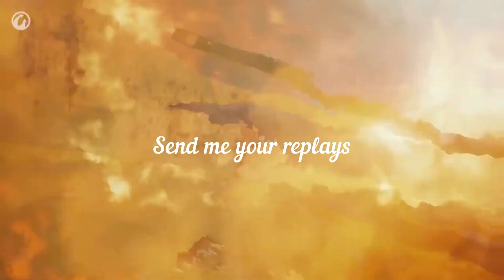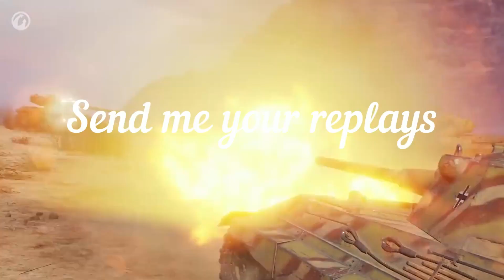World Of Tanks * M10 RBFM * 12Frags 4.1K Damage [Amazing Game Series #1]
World Of Tanks * M10 RBFM * 12Frags - 4101Damage [Amazing Game Series #1]
Medals received : Pool's , Pascucci's , Naidin's , High Caliber , Tanker-Sniper , Top Gun

M10 RBFM * FRANCE 5Tier Tank Destroyer * (D-Day Challenge) Reward Vehicle *
This formidable TD became the symbol of the liberation of France and all Western Europe in August 1944.The M10 RBFM was in service with the marines of the French Army. These tank destroyers actively participated in military operations after the Allied landings in Normandy.

During the liberation of Paris, the M10 RBFM  helped destroy a German "Panther" right on the Champs-Élysées, with a precise direct shot from a 2 km distance! During World War II, a special style called "Sirocco" was applied to the M10 RBFM. This style became an integral part of its formidable image, making it instantly recognizable to enemies.

Epic Medals : *Pool's Medal*
Awarded to players in vehicles of the 5th or higher tier for destroying 10-13 enemy vehicles in one battle. Unavailable in Clan Wars.

Lafayette G. Pool is widely recognized as the U.S. tank ace of aces, credited with 12 confirmed tank kills and 258 total armored vehicle and self-propelled gun kills.

Epic Medals : *Pascucci's Medal*
Awarded for destroying two enemy self-propelled artillery in one battle, with a tank or tank destroyer. Can be obtained in  Random Battles only.

Second Lieutenant Luigi Arbib Pascucci was an Italian tank commander during World War Two. He fought with the Ariete Tank Division in North Africa. Pascucci fought in the Second Battle of El Alamein, where he sacrificed his life in a reckless frontal attack that enabled the rest of his company escape encirclement.

Epic Medals : *Naidin's Medal*
Awarded to a player who has destroyed all enemy Light Tanks in battle (at least 3). Not available in special battles and Clan Wars.

Grigory Nikolaevich Naidin was a sergeant commanding a BT-7 tank and a hero of the Soviet Union. On July 25th of 1941 near Rudyashki village (Lithuania), he destroyed a column of enemy armored vehicles which consisted of 15 tanks and 10 guns of the19th Wermacht Tank Brigade. This stopped German forces for 2 days, allowing the proper defense of Vilno city.

Composed by Andrius Klimka & Andrey Kulik
Post-production – Sergey Komar
Music supervisor – Aleksey Tomanov